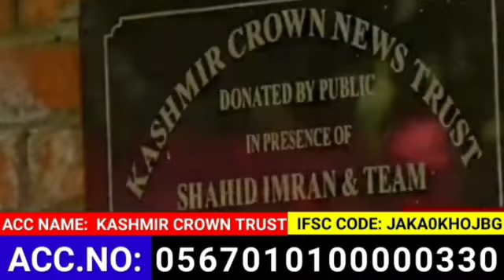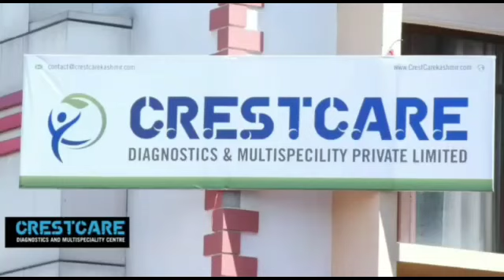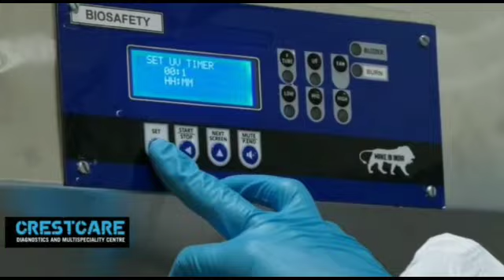Cleanliness Drive Held At Chinar Park Handwara